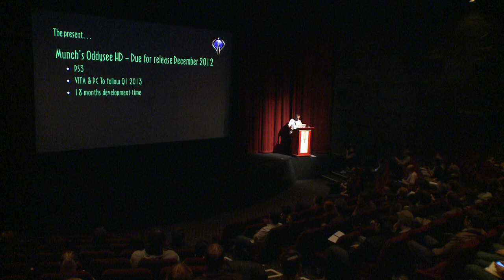Digital Distribution: Stewart Gilray of Oddworld Inhabitants and Just Add Water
Stewart Gilray, Development Director of Oddworld Inhabitants and CEO of Just Add Water, discussed the present and future of the popular Oddworld franchise.

First released in the Playstation era, the Oddworld universe has recently been remastered for the HD generation. With over 20 years of industry experience working for studios such as Psygnosis, Bullfrog, EA and Argonaut to name just a few, Stewart will outline why digital distribution is the future for the games industry, and for Oddworld itself.